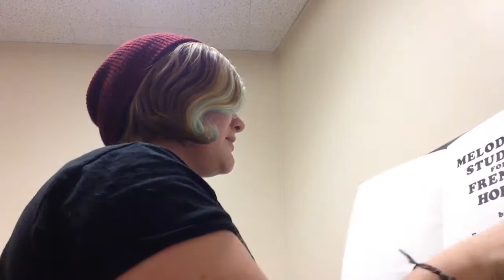Miersch Étude 3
Wow look at me being awkward and playing a french horn! I'm a huge dork hooray! Anyways, this is my first jury piece, short and sweet. Tell me what you think! :)